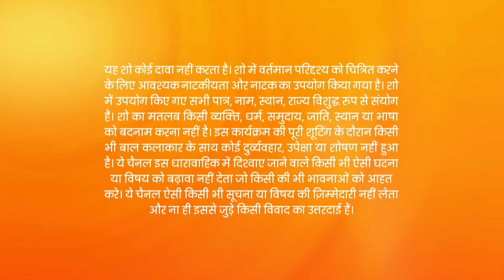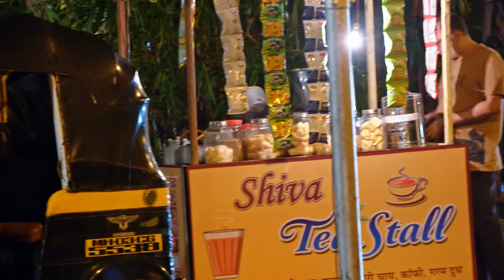Kundali Bhagya | Full Ep - 1601 | Jul 20 2023 | Zee Tv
Kavya talks to Karan about Rajveer and asks him a question. Preeta is rushed to a hospital after her car accident. Srishti arrives at Gurpreet's house to help Preeta and feels pleased to meet Palki.

Show Name : Kundali Bhagya
Producer/Star Cast : Karan Luthra,Shraddha Arya
Episode No : 1601